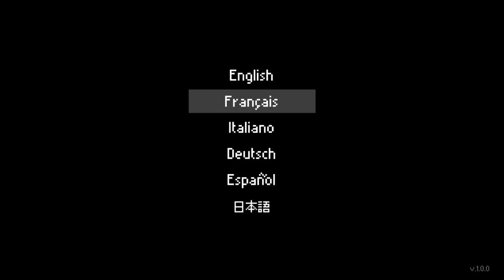[MULTIHYPE / PRIMERES IMPRESIONS] Super Treasure Arena (Nintendo Switch)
Ens complau presentar-vos i oferir-vos una nova secció a NintenhypeCat: el Multihype, un espai on us mostrarem jocs per a Nintendo Switch que disposen de modes multijugador i que superarem per tal de que pugueu visualitzar les seves opcions d'interactivitat, de profunditat però, sobretot, de la seva potència com a element multimèdia en el que diverses persones es poden divertir a la vegada!

Super Treasure Arena és un videojoc disponible a l'eShop de Nintendo Switch desenvolupat per Vennril i distribuit per Headup Games on l'estètica "retro" és a l'ordre del dia. Mesclant gèneres com l'arcade, l'acció i els shooters, ens ofereix 6 mapes de temàtica fantàstica, 5 personatges jugables, 2 modes de joc i diversió per fins a 4 jugadors/es a la vegada, element que el converteix en joc perfecte per aquesta secció de NintenhypeCat!